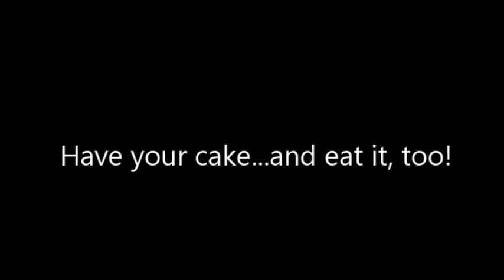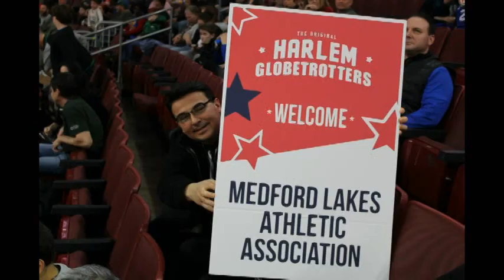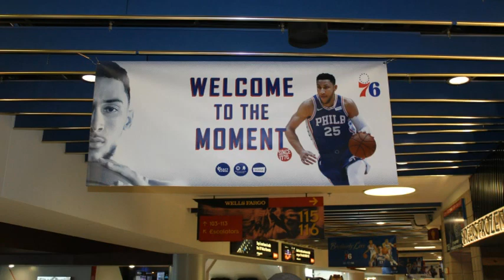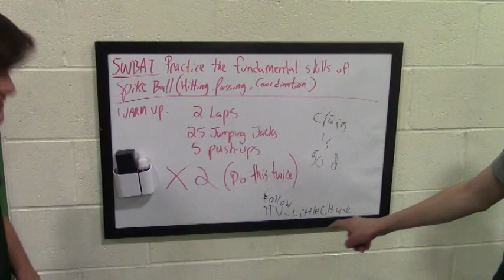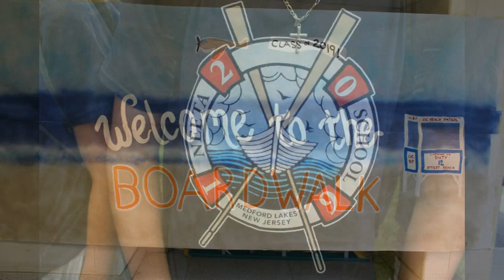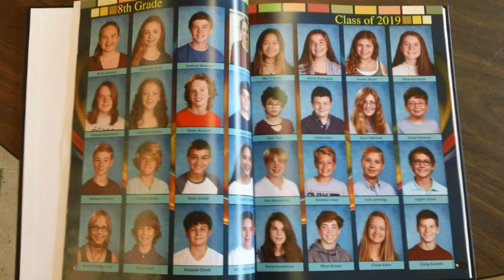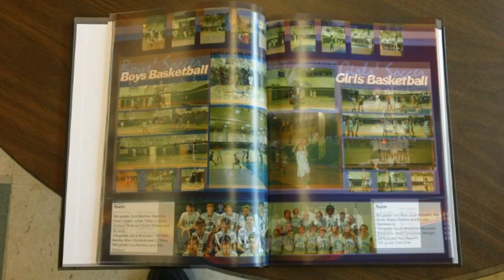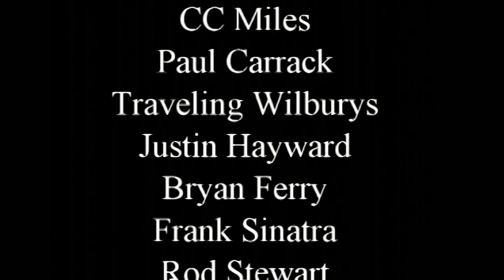Brandon Iman Senior Salute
sports highlights and scenes from growing up in Medford Lakes in this tribute to Brandon